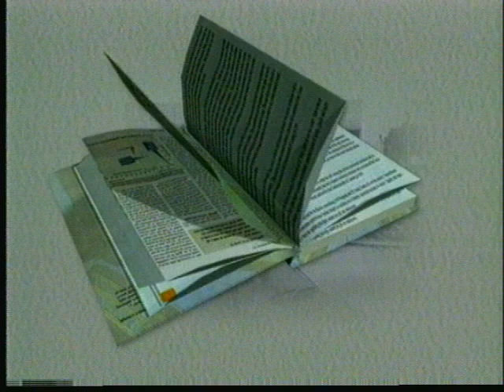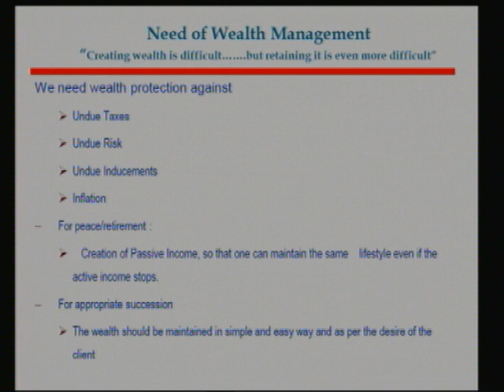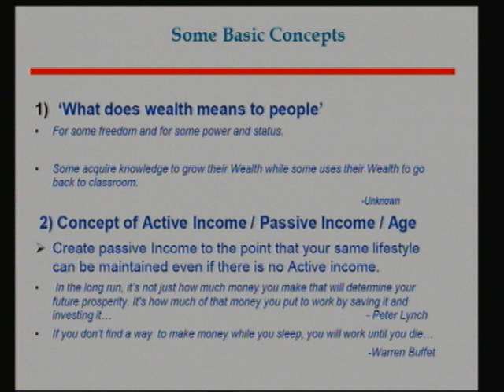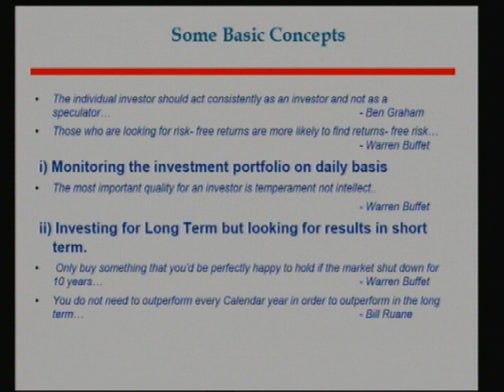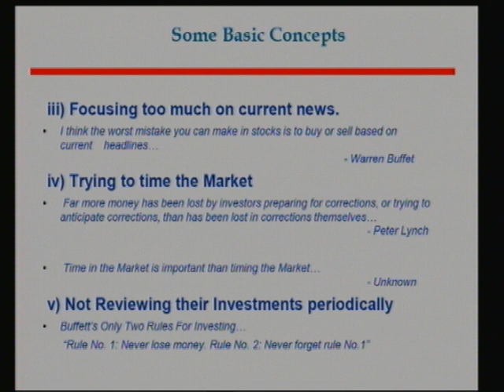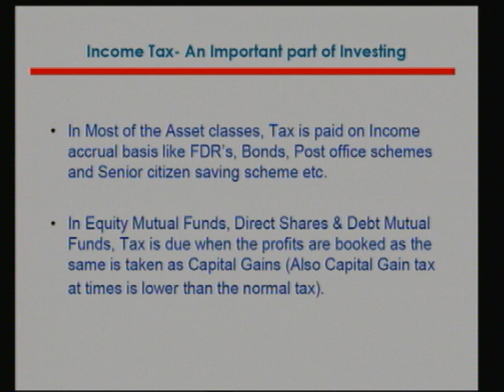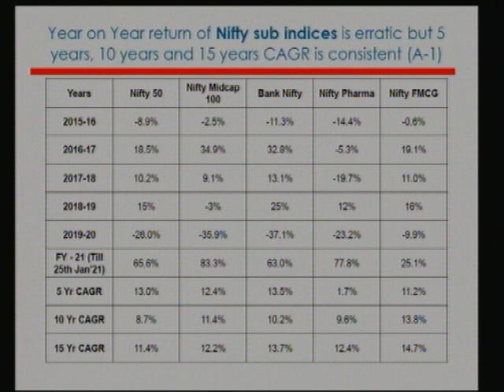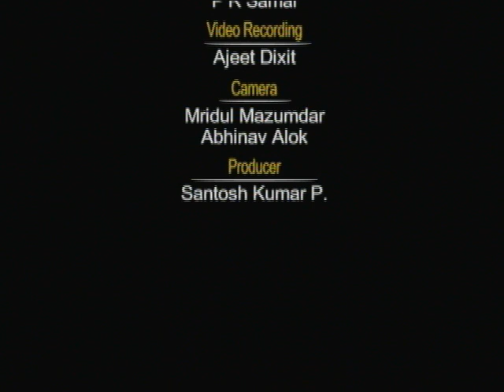Long Term Investment is a Good Habit- A lecture by Mr. Rakesh Kumar Jain on Gyaandarshan TV.